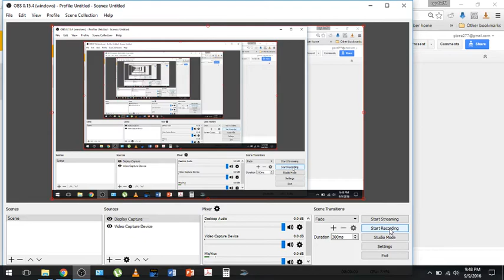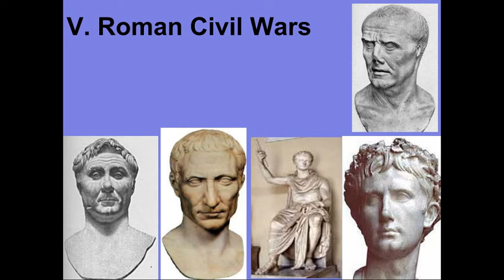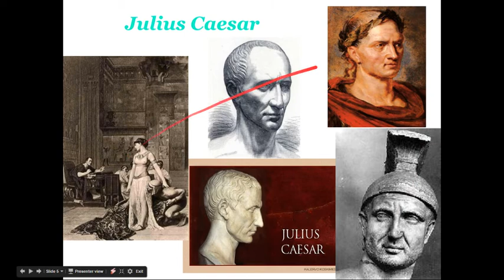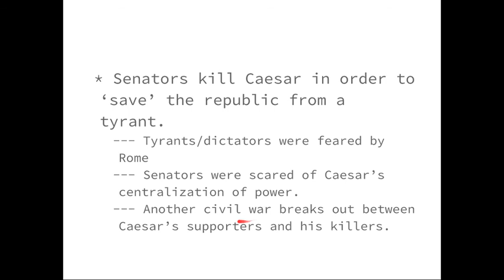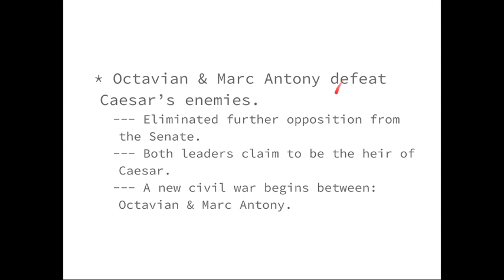WHAP Ch 4 lecture pt 5 - Roman Civil Wars